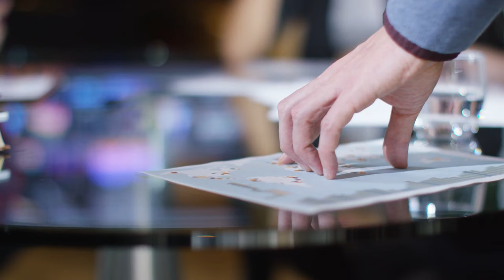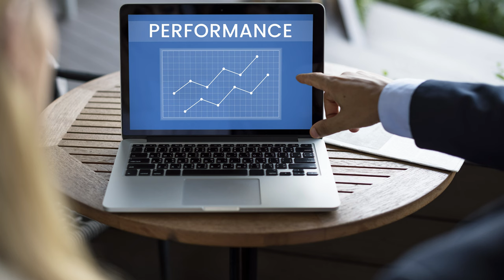Maximizing Your Impact: The Ultimate Guide to Hiring a Fundraising Consultant | Nonprofit Tips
Join Jim Dempsey - Fundraising as I explore the best ways to research, interview and hire a fundraising consultant for your nonprofit organization. The methods and strategies of hiring a consultant may help you achieve your dreams. Learn actionable steps to bring in the best advisor to help your grow your organization, donor base and sustain long-term support for your mission and get fully-funded this year.

Timeline:
00:00 - Introduction
00:16 - Strategy #1
01:16 - Strategy #2
02:28 - Strategy #3
03:43 - Strategy #4
04:55 - Strategy #5
06:06 - Final Thoughts